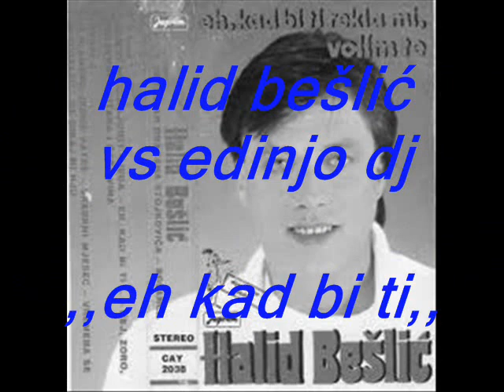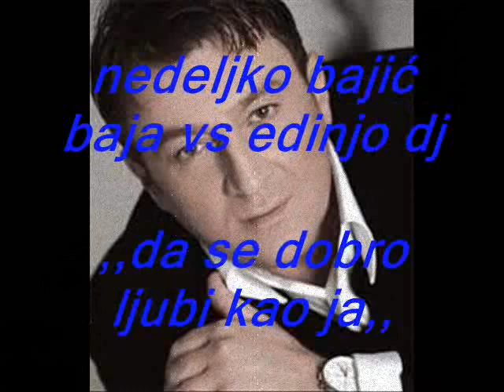edinjo dj - svašta majko